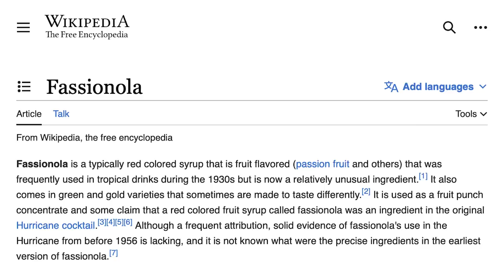Makin’ a Smoky Hurricane Cocktail in New Orleans | Makin' It! Episode 2 | Brad Leone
Welcome back to Makin' it! For episode 2, we're taking this show on the road down to New Orleans. The Big Easy! Fitting, because this cocktail is BIG... and it's EASY... to make. Come along with me bubs I'll show ya. Only if you're 21 years or older - and drink responsibly folks, because I pour generously.

Special thanks to the Krewe of King Arthur and the legend on float #14 for the holy grail, she's beautiful!!

Shop the @yeticoolers tumblers on YETI.com
YETI on IG | @YETI

As always, let me know what other food and beverages I should add to the list. See ya out there.

INGREDIENT SHRINE:
2 oz Clear Oaxacan Mezcal
2 oz Dark Oaxacan Rum
1 oz ( or more! ) of Jade's magic Fassionala syrup
A little mint ( for all you Mint Suckers out there )
1 Key Lime ( take those seeds out! )
1 Maraschino Cherry on top!
Crushed Ice!

Shoutouts / Links / Extra meat on the bone:
The song we were listening to at 2am that Brad and Ian cry

Shot by: Ian Deveau & Hobson Feltus
Edited by: Hobson Feltus
Produced by: Brad Leone, Carolyn Gagnon, Ian Deveau, and Hobson Feltus

Local Legends and Makin' It Theme Music | Harrison Menzel  @wanderbust
Logo Design | Dylan Schmitz

MB01XPGV0YAZGQU